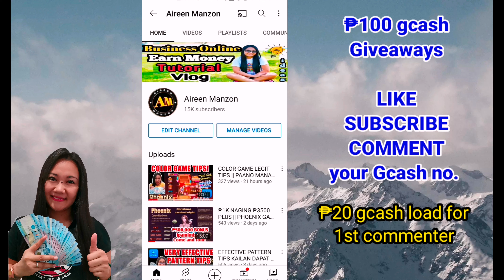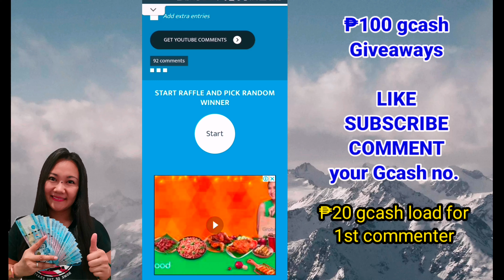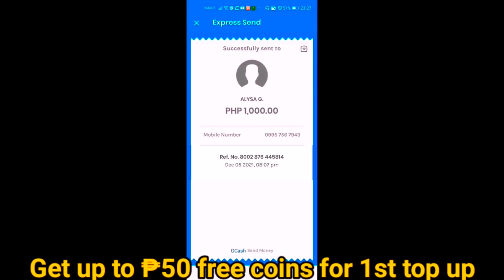MALAKI PALA ANG BIGAY PAG TRIPLE JACKPOT COLOR || PHOENIX GAME TIPS || PAANO MANALO SA PHOENIX GAME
Dito lang sa Phoenix game ang nagbibigay ng jackpot sa Color Game.

₱17 each for 40 persons (Not Available on Sunday)
₱20 each for 5 persons (text message giveaways. mobile # na pagsesendan ng gcash nyo ay makikita sa video)
₱20 for 1st commenter (please provide gcash # sa comment)
₱50 free upon registration sa Phoenix game.

DOWNLOAD PHOENIX GAME for FREE.
Sundan ang steps below kung sakaling hindi po madownload sa phone niyo. Thanks!
2. Click download button
3. Close or click X for 'Chinese Simplified' to view download button
4. Click on download button
5. Click on install then Open

801038
801038
801038

🎁FREE ₱5 - upon logging in

Earn Money
Extra Income
Kumita Online
Walang puhunan
Unlimited Income
gcash money
gcash tricks